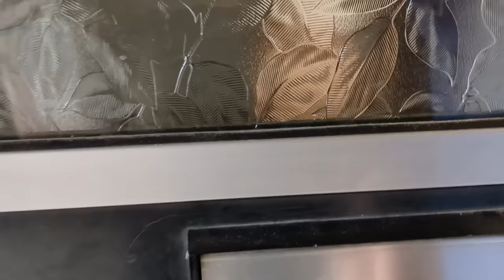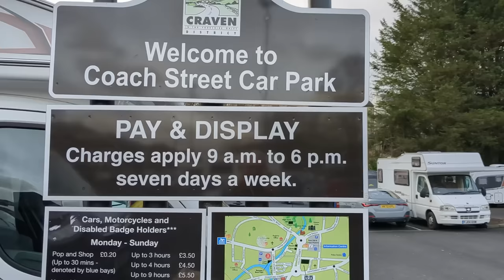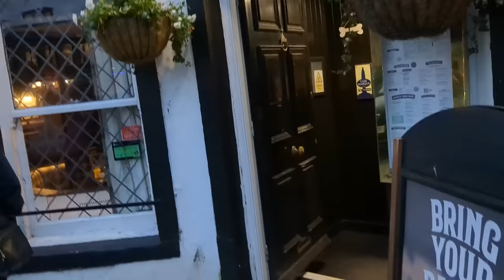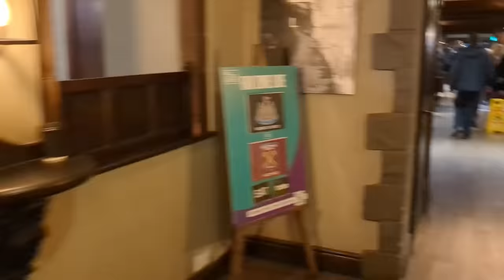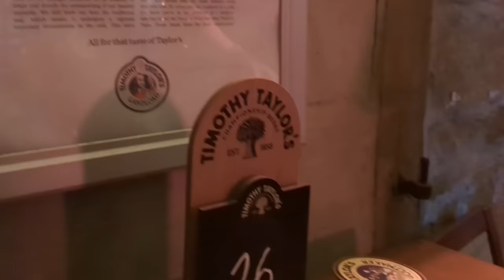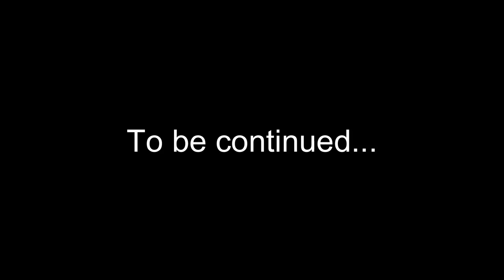Skipton, North Yorkshire Pub Crawl and Stealth Tiny Van Camp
To celebrate handing back the keys to my house we headed to Skipton for a night out. We had an Indian meal and a few too many drinks but got safely back to our tiny van for a good nights sleep.